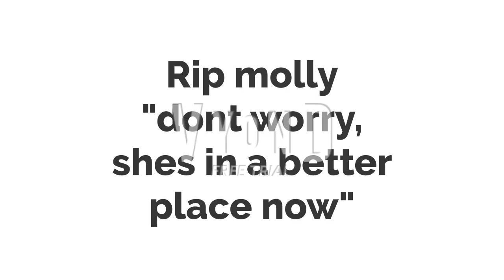For Worms Revolution Fan 2012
I know it can be hard when you loose somebody you love dearly i went through those tough times to